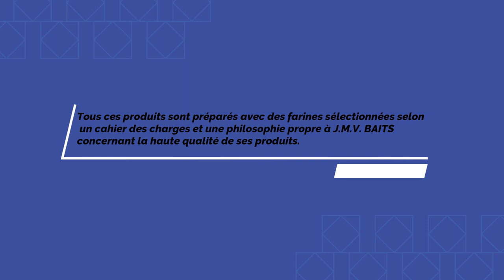JMV BAITS ( Pêche de la carpe, Bouillette fraîche, Pate d'enrobage, booster, bouillette)